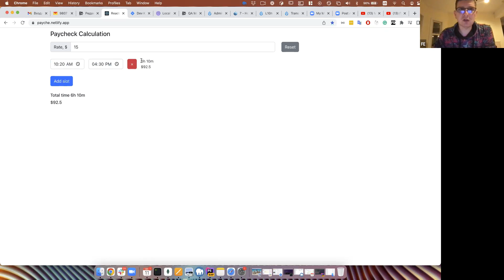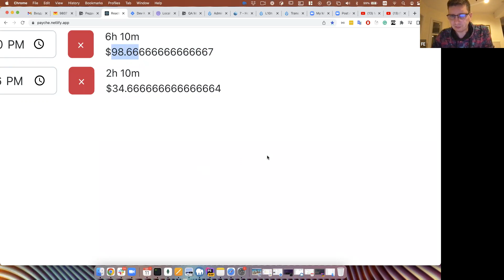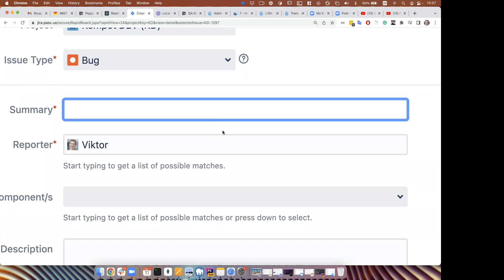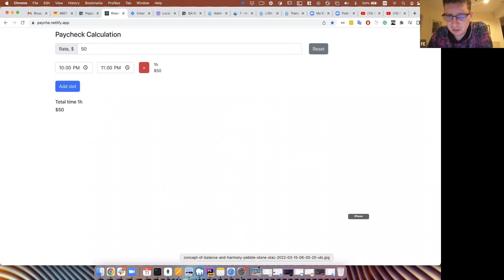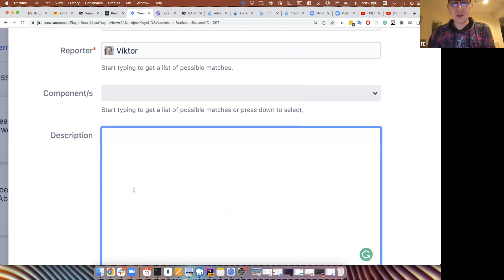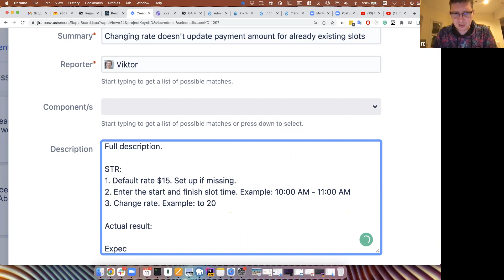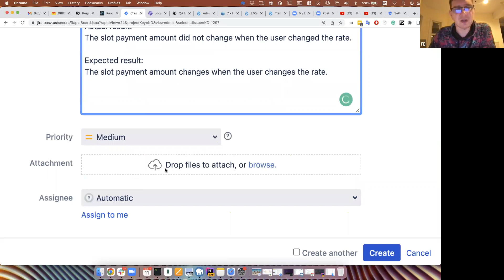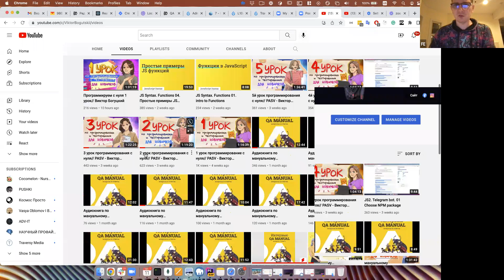Программируем с нуля 2 урок // Виктр Богуцкий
Регистрируйся для получения полного доступа к курсу Бесплатно!
18 октября стартует новая группа QA Automation (поток QA28):

🟡 Готовим с нуля к техническому интервью и к первой работе;
🟡 Изучаете с самого начала два языка программирования JavaScript и Java;
🟡 Предоставляем практику на реальном коммерческом проекте;
🟡 Все уроки ведёт преподаватель в живом формате (он с вами на связи, это не записанные видео уроки);
🟡 При этом мы записываем все ваши занятия, записи вам доступны к просмотру во время курса и после;
🟡 Общение в чате slack и ответы на вопросы ежедневно;
🟡 Курс длится пять месяцев. У нас самая качественная, полная и профессиональная программа обучения. Вы будете технически готовы к работе QA Automation уже во время курса.

🙋🏼‍♀️ Если у вас остались вопросов, или вы готовы подключиться и начать обучение, оставьте, пожалуйста, заявку на нашем сайте pasv.us/qa

18 октября стартует группа Full stack developer
♦Востребованная специальность;
♦ Достойная зарплата;
♦Перспектива карьерного роста.

Для кого?
♦Если вы готовы погрузиться в IT с головой;
♦Если у вас есть идеи и вы спешите их реализовать;
♦Если вы творческий человек и готовы покорять новые вершины.